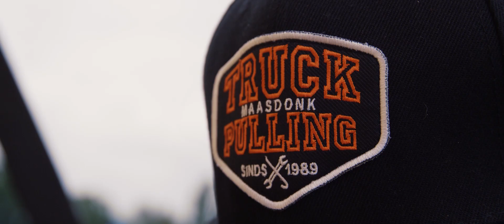TRUCKTREK MAASDONK - THE FINAL FULL PULL 2018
Dedicated to the last Trucktrek Maasdonk in 2018.